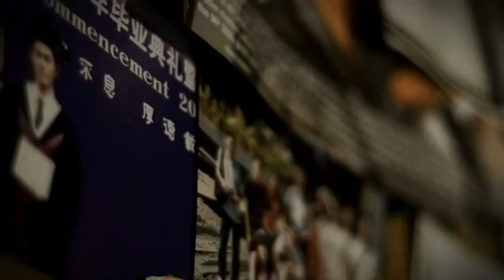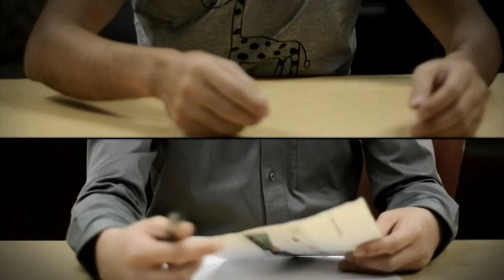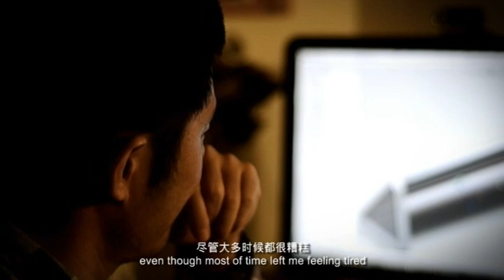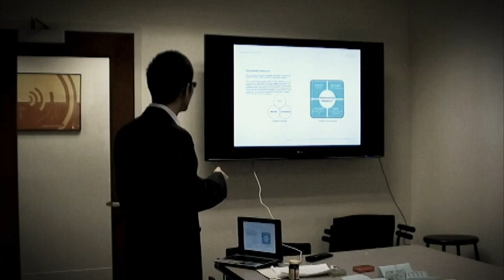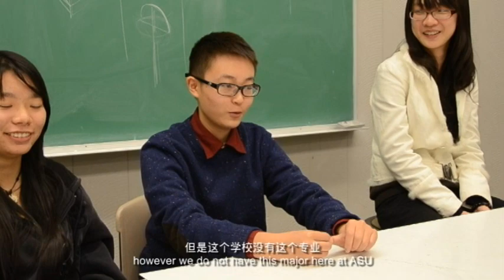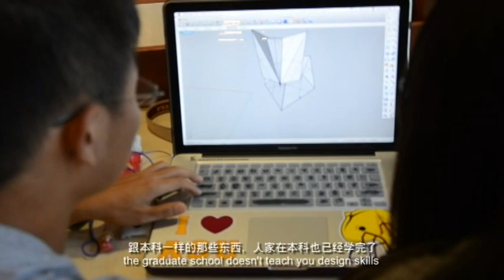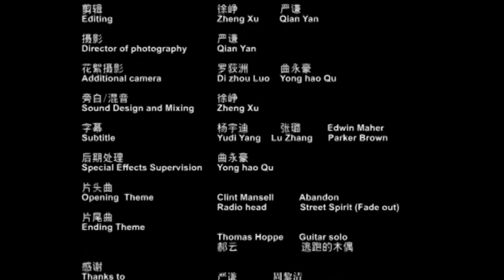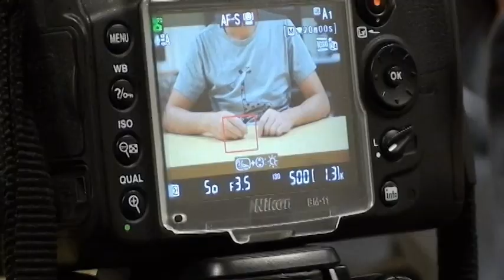I Am Designer HD Full Version .mp4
He had  to run around day after day, but could not see his future. She used to win many international design awards, but suddenly lost her way. He had been overly optimistic to enter the campus, but ultimately dropped out angrily. She lived her life in an Ivory tower, and refused the real world. He came here without great ambitions, just to experience life. They seemed to stand high and aim far, but only had a small dream; they seemed to have colorful life, but always feel lonely. They have been or will  become a designer, they are willing or unwillingly, living in the United States.